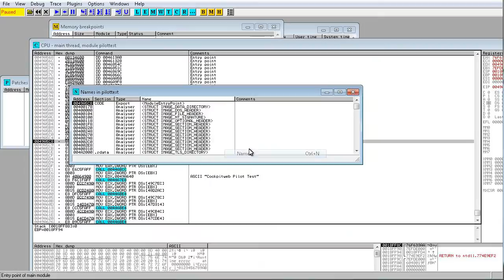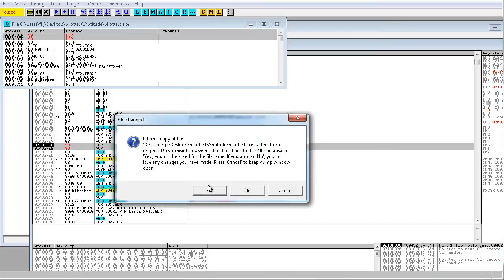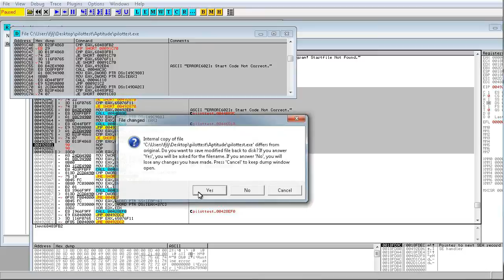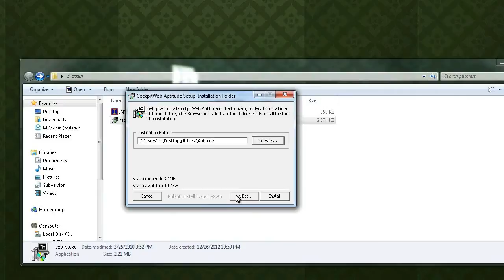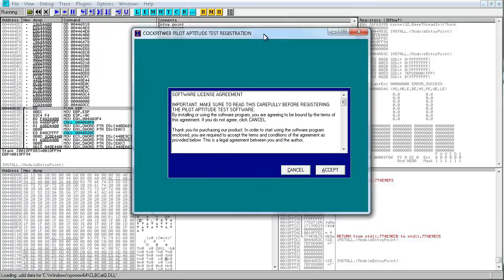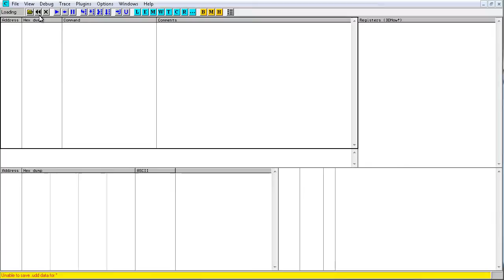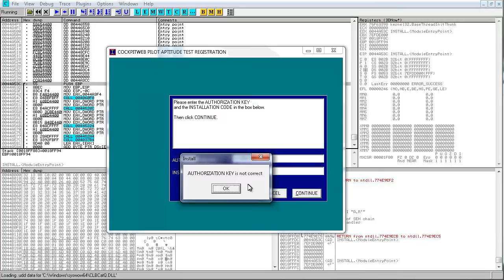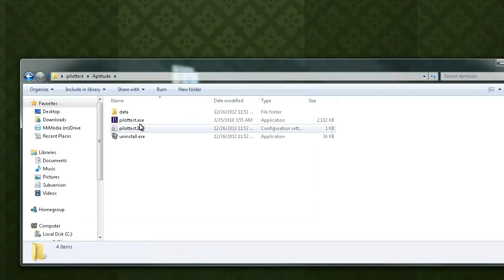Basic program Reversing (2 in 1) user submitted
in this video we look at an old piece of software submitted to me by one of my viewers :) thanks. this was a rather easy one and just what people need to refresh their skills and really get a routine down. we not only patch a program but also crack the key to the installer :) enjoy.